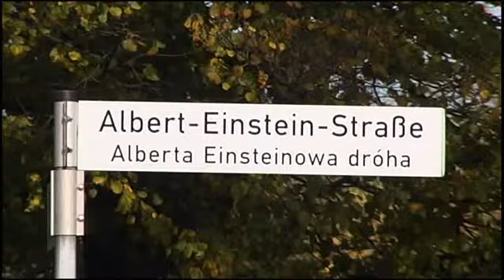Start: Bauvorbereitung in der Einsteinstraße - ELSTERWEL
In der Hoyerswerdaer Einsteinstraße ist am Montag mit der Baustelleneinrichtung begonnen worden. Der erste Abschnitt wird zwischen der Bautzener Brücke und der Bäckerfiliale in Angriff genommen. In Höhe der Orange Box wird eine Baustraße errichtet, über die Anwohner mit ihren Fahrzeugen, aber auch die Busse zur Wendeschleife verkehren sollen. Der 2. Abschnitt soll im Frühjahr zwischen dem Bäcker und der Einfahrt Parkplatz Lausitzcenter eingerichtet werden. Auf der kompletten Länge wird die Straße grundhaft ausgebaut und mit einer Asphaltdecke versehen. Die Erneuerung der Fuß- und Radwege sowie der Austausch der Laternen ist dabei vorgesehen. Die Baukosten sind mit 1,4 Millionen Euro veranschlagt. Ab nächster Woche soll die Neustadt-Achse für etwa ein Jahr komplett gesperrt werden.